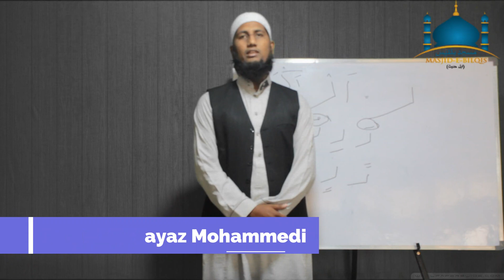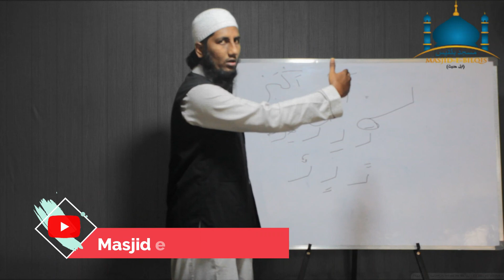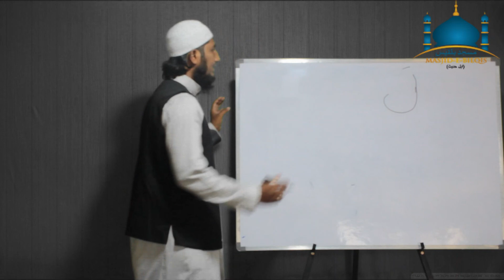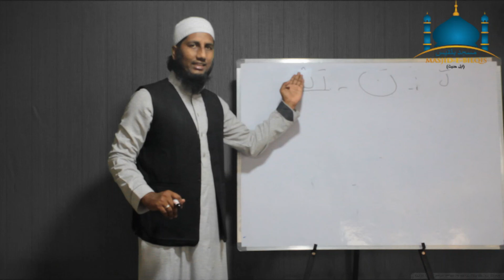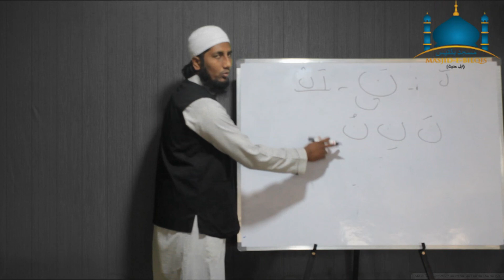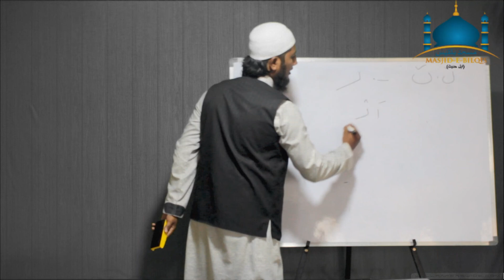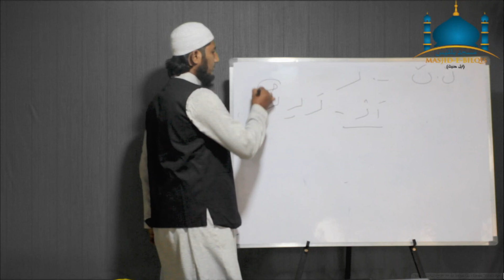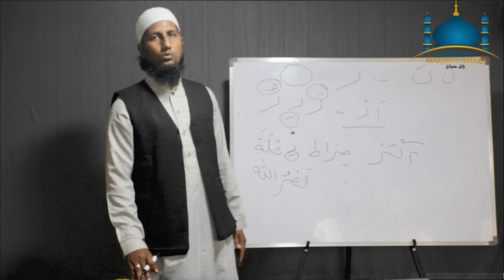Aao Quran-e-Majeed Tajweed se Seekey Lesson-06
►Aao Quran-e-Majeed Tajweed Se Seekey

►On the Topic: Mah-e-Ramadan Me Aao Quran Majeed Tajweed Seekey

►Honorable Speaker: Qari Hafiz Fayaz Mohammedi
►Delivered in Ramadan, 2020 l 1441 Hijri

►We, at Masjid-e-Bilqis aim to help people in understanding the true meaning of worshiping the only creator Allah alone by teaching them authentic Islam.
Steered by dynamic and vigilant dignitaries, we persistently organize seminars, workshops on regular basis to spread peace and communal harmony within the society.
We strongly believe in eradicating the ignorance and extremism from the society by inspiring with authentic teachings of Islam.

►Venue: Masjid-e-Bilqis(اہل حدیث),
7 Tombs Road, SA Colony, Tolichowki, Hyderabad, T.S, India